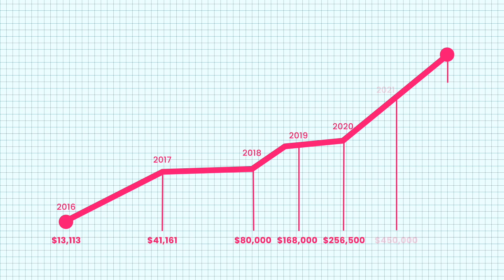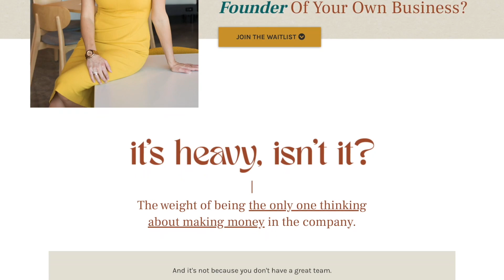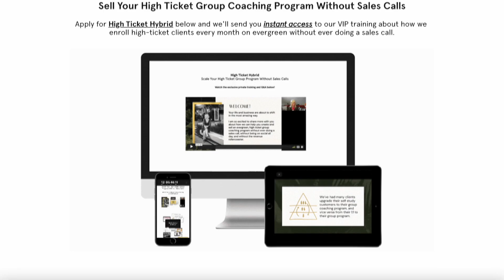I spent OVER $65K on coaching programs this year... worth it?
Are you  wondering if you should join a mastermind but terrified you're going to spend BIG MONEY on something equivalent to crickets in your business?

I ... get it. 100 THOUSAND PERCENT.

I had a few experiences like that myself after spending thousands, and let me tell you ... it is *so* disappointing. Expensively disappointing.

. but I learned a good lesson.

Here's my best advice on how to find a mastermind-
 ☝️Figure out what you're *actually* wanting from a mastermind.
🚫 Don't believe JUST the testimonials 👉 Do your research.
👉 I'll say it again for the people in the back: DO YOUR RESEARCH.

💰 And... don't think you have to spend 10s of thousands of dollars when you're just starting. Work your way up as your business grows.

Grow your business FAST with Organic YouTube Traffic!  Learn how in my YouTube Handbook For Organic Traffic